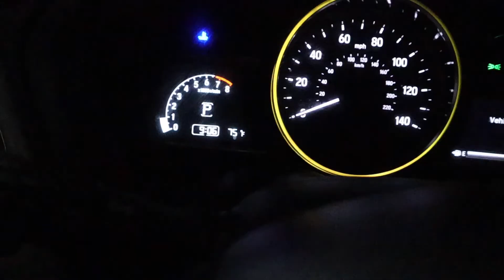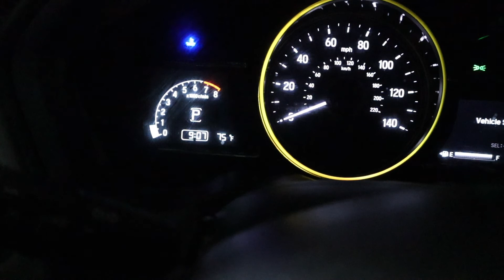Sesame Place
About an 1hr 20mins drive from where we were staying in jersey located in Langhorne, PA